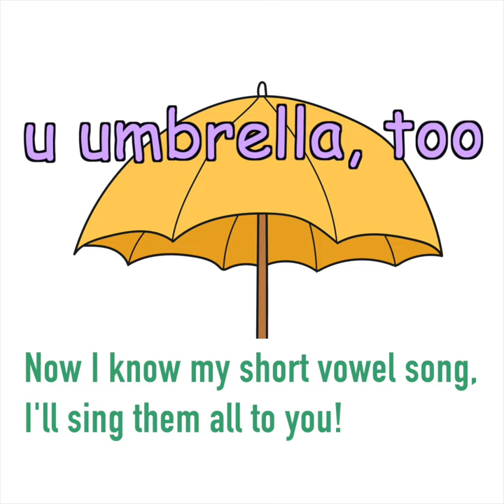SSRW Raceway Short Vowel Song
Short vowel song from the phonics book Sing Spell Read and Write Raceway